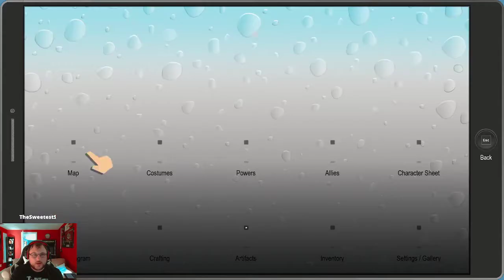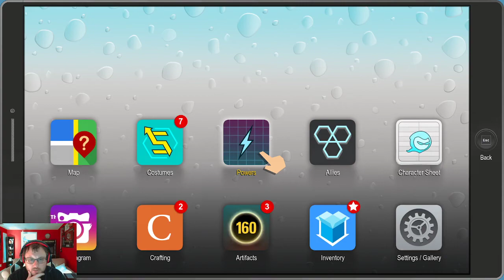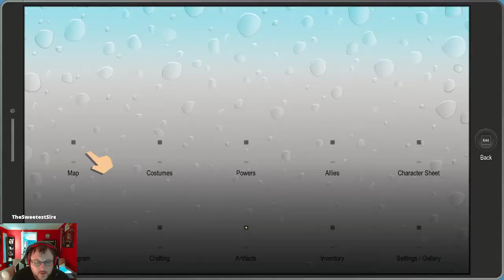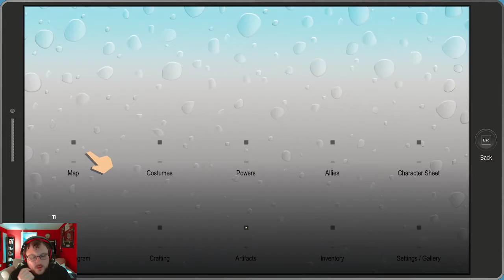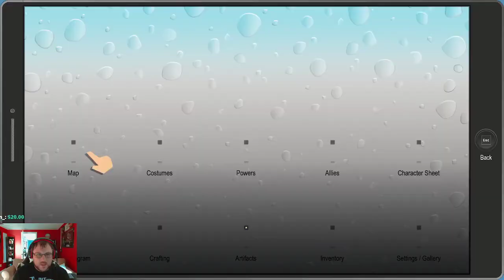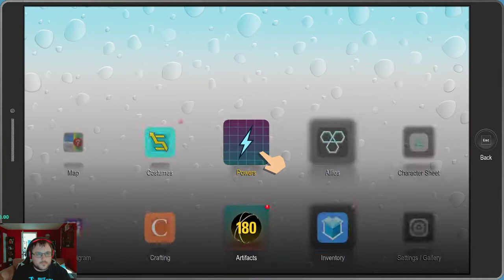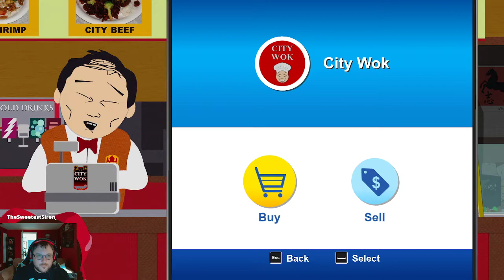South Park Fractured But Whole | Casual Playthrough | Pt 5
New fart powers? Beating up mothers? Another day in SouthPark